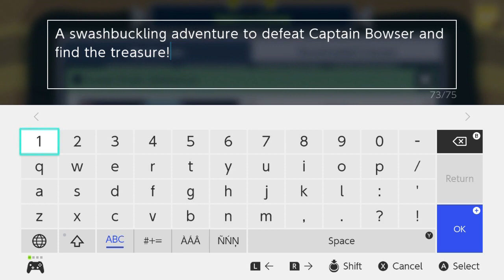Super Mario Maker 2 - Grand Pirate Adventure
Course ID: JHC-HST-JFF

Remake of my Pirate Adventure themed level. Most of the level layout remains largely the same such as swimming through various hazards, but the two boss fights did get some major revamps, which is lowering the difficulty on the first boss fight. As for the Captain Bowser Boss fight, the difficulty is slightly increased, but also to reduce the duration of the boss fight as the original version dragged a little too long.

Enjoy this swashbuckling tale of defeating Captain Bowser and find the treasure to earn the title as the Pirate King. Yarrgh!